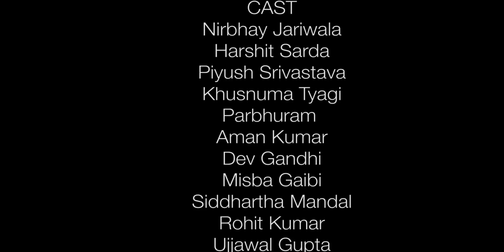This Is Hindustan|| ICE- Institute Of Creative Excellence || Long Take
This Is Hindustan

An attempt to recreate the viral song " This is Hindustan " by " The Comedy Factory " in a Long Take.
A part of college project named Power of One Shot

Original Music Video : This Is America by Childish Gambino
Director : Hiro Murai

Indian Version : This Is Hindustan by The Comedy Factory
Sung by : Aariz Saiyed
Lyrics : Aariz Saiyed and Manan Desai
Director : Aariz Saiyed

Cast- Nirbhay, Dev Gandhi, Harshit Sarda, Piyush Srivastava, Anirudh Khurana, Swastika Hazarika, Khushnuma Tyagi, Siddharth Mandal, Prabhuram Purohit, Ujjwal Gupta, Aman Kumar, Mahima Pardhi, Kasturi Hazarika, Mansi Oza, Ojesh Srivastava, Misba Gaibi,
Rohit Kumar.

D.O.P - Varun Chaudhary

Editor - Pankaj Gupta

Asst. Cinematographer - Ojesh Srivastava
                                            Sunil
                                            Komal Kaushik

Director: Shubham Khairkar

Location: Killick Nixon Studios, Chandivali.